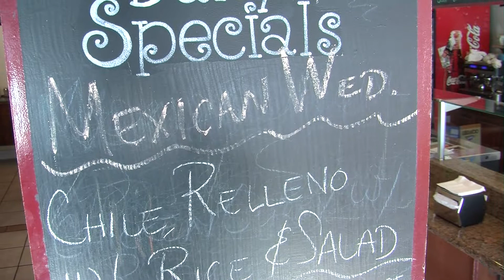Mexican Wednesday - Chile Relleno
Every Wednesday señora Elena makes a great dish from Mexico! This time it was Chile Relleno. ¡Muy Sabroso!